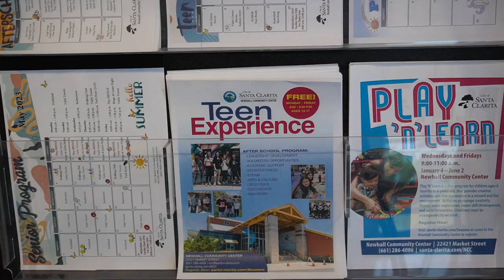CHAMPS Boxing at Santa Clarita Community Center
The Newhall branch of the Santa Clarita Community Center hosts countless events and activities available to all residents. However, it's the coordinating team members that provide the critical connection between the center and the public's needs.